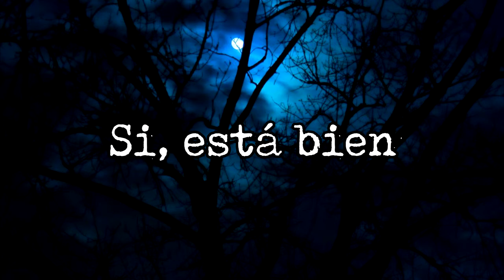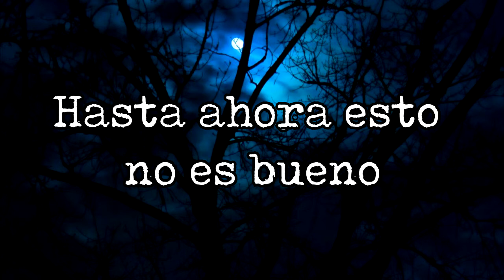Lil Yung SSJ3 - Theres Something In The Woods (Sub. Español)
Estaba buscando esta canción traducida y no la encontré, es por eso que lo hice. Siento que una canción como esta no puede pasar desapercibido.